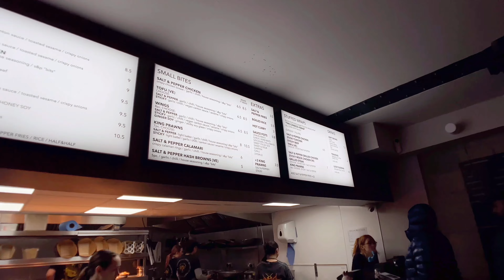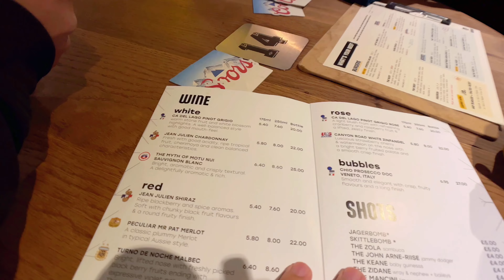UK 2023 - HELLO, MANCHESTER!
Thank you, London. Hello, Manchester! We got settled down in the city of bees, and ended the night with a live screening of Manchester United vs Real Betis in a random bar.